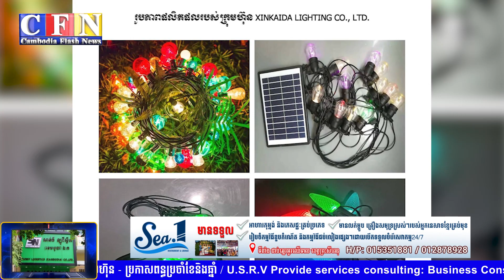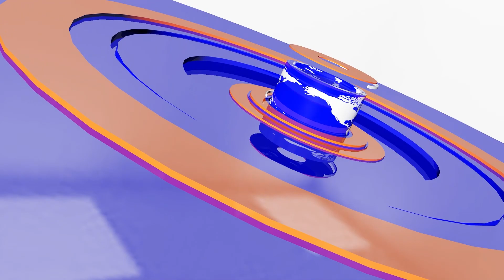ខ្យង អន្ទង់ បង្គារខ្មែរ ទទួលបានការអនុញ្ញាតនាំចូលទីផ្សារចិន | CFN TV (ព័ត៌មានសេដ្ឋកិច្ច) 02-06-23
ចំណងជើង៖ ព័ត៌មានសេដ្ឋកិច្ច
Cambodia Flash News (ព័ត៌មានសេដ្ឋកិច្ច) 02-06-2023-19 PM
-ខ្យង អន្ទង់ បង្គារខ្មែរ ទទួលបានការអនុញ្ញាតនាំចូលទីផ្សារចិន
-ក្រុមហ៊ុនបណ្តាក់ទុនជាង១៣លានដុល្លារផលិតគ្រឿងសង្ហារឹម
-ក្រុមហ៊ុនចិន១ទៀតចង់មកវិនិយោគផលិតសំបកកង់យានយន្ត
-ពិព័រណ៍ពាណិជ្ជកម្មចិន ជាឱកាសល្អសម្រាប់ពាណិជ្ជករកម្ពុជា